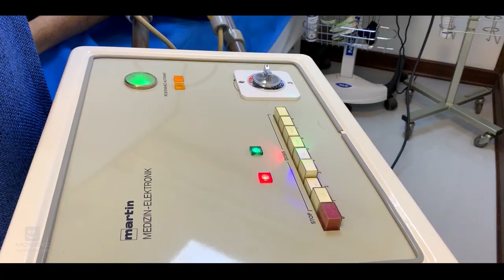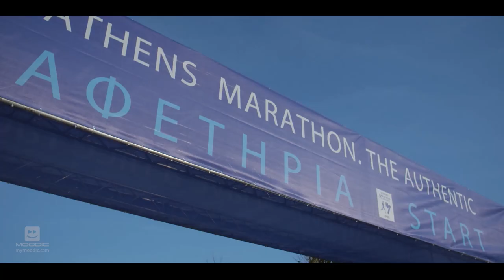Mehrad Hidden - 42 Documentary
Mehrad prepares himself to participate in Athen's Marathon 2018 for the first time. He has to train in less than 6 months for the race. He never ran more than a few kilometers in his life and now he has decided to run 42km in Greece.

In this documentary he explains how important it is to always put yourself in uncomfortable situations in order to grow and improve in life.

He wishes to inspire those who are on the same path by telling his own story about how he tries to reach mental and physical toughness with stepping out of his comfort zone.